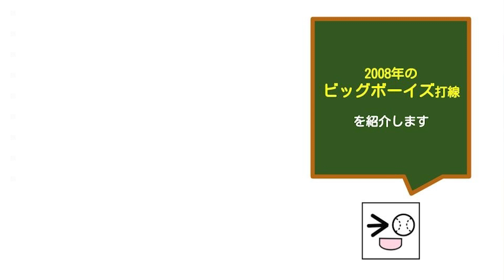【プロ野球の打線#9】ビッグボーイズ打線（2008年：オリックス・バファローズ）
2008年オリックス・バファローズの打線「ビッグボーイズ打線」をまとめました。

１（中）坂口智隆
２（左）村松有人
３（一）Ａ・カブレラ
４（Ｄ）Ｔ・ローズ
５（三）北川博敏
６（捕）日高剛
７（二）後藤光尊
８（右）下山真二
９（遊）大引啓次